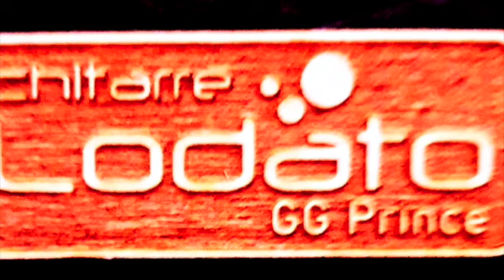Per fausto Asaro ...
--- ho pubblicato su FB questa versione ridotta del  mio essere GG Prince in concerto precedentemente publlicata anche qui su YouTube. Buon ascolto!